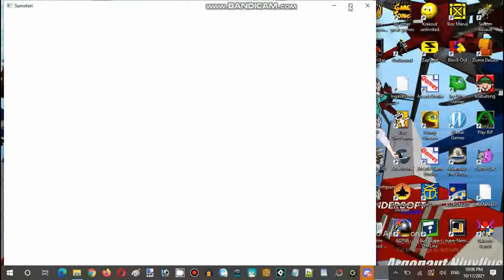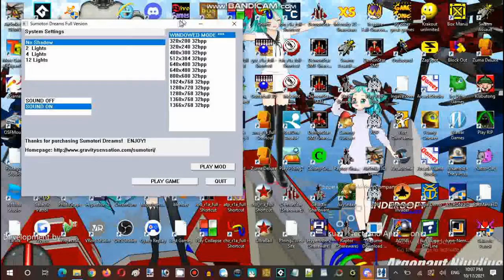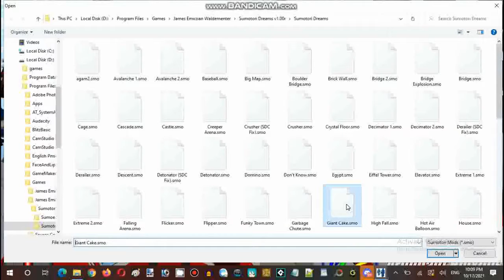Ice Cream Sundays Streaming Hour Sumotori Dreams Resurrection Episode 02 Part 06